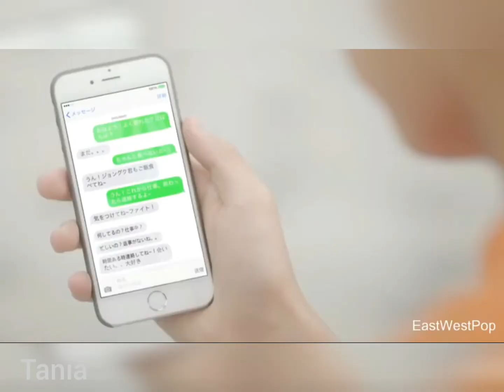Hum Teri Mohabbat Mein || Taekook fmv🦋 🐰💜🐯🦋